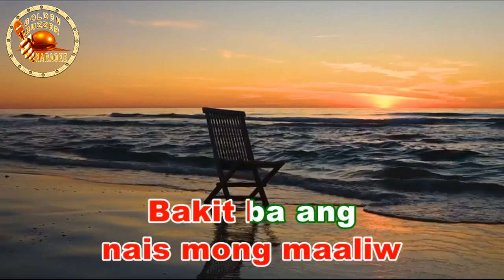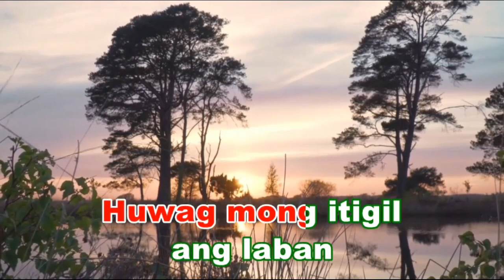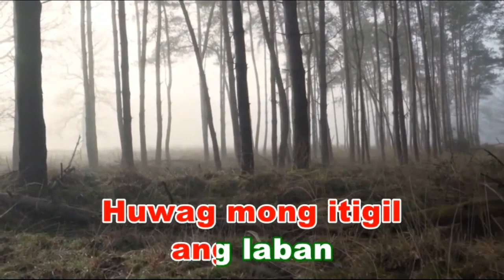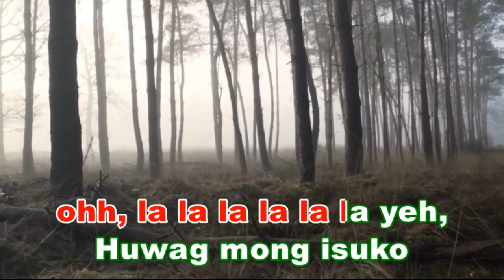PAGSUBOK [ karaoke version ] popularized by ORIENT PEARL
=DETAILS:=
Music artist: ORIENT PEARL
Video created by: GoldenBuzzer karaoke
Layout and Design created by: GoldenBuzzer karaoke